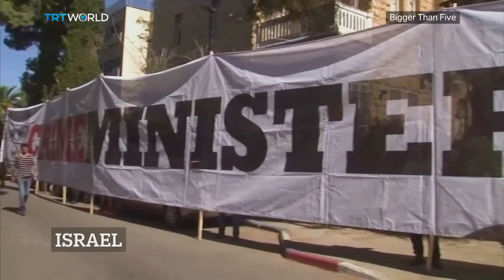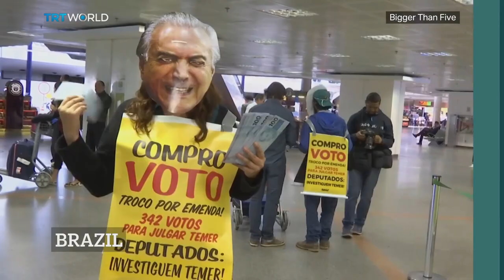Righting Human Wrongs | Bigger Than Five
Protesters around the world are calling out corrupt leaders. They demand accountability and justice. But can people’s fundamental human rights be upheld in countries where heads of state themselves are marred by corruption?

Guests:
Zeid Ra´ad Al Hussein- Former United Nations High Commissioner for Human Rights & Professor of the Practice of Law and Human Rights at the University of Pennsylvania

Sarah Leah Whitson- Attorney & Executive Director of Human Rights Watch's Middle East and North Africa Division

Diego Garcia-Sayan- United Nations Special Rapporteur on the independence of judges and lawyers & Former Minister of Justice and Minister of Foreign Affairs of Peru